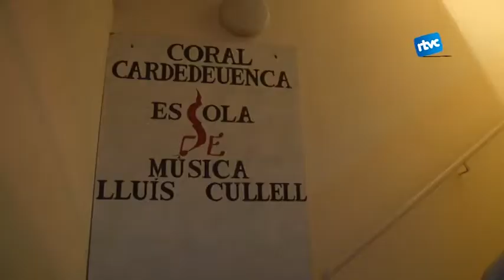L'escola de música Lluís Cullel, bressol del virtuós del piano Víctor Braojos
El jove pianista de Cardedeu, Víctor Braojos, va començar a tocar el piano a l'escola de Música Lluís Cullell quan tenia quatre anys. Ara, amb 17, ja fa els seus concerts arreu de la comarca. Vol seguir estudiant piano i també medicina!